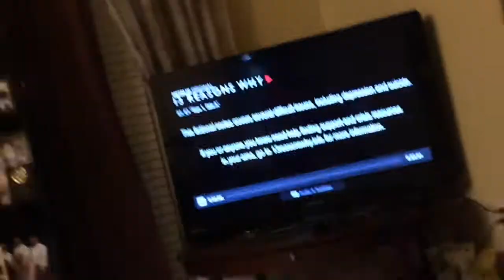Another Day With Mariska :)